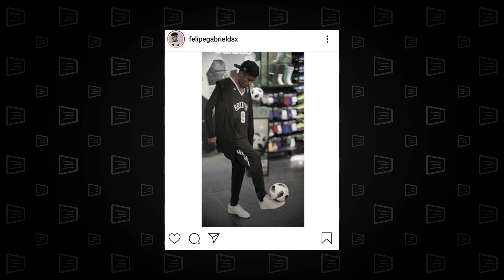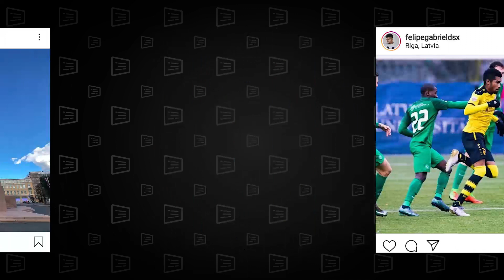Kāpēc latvieši nesveicinās? Brazīlietis Felipe Gabriels par dzīvi Latvijā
PA.CĒLUMA studijā viesojas kolorītais futbolists, multimākslinieks Felipe Gabriels, kurš atklāj attiecību pieredzi ar latviešu meiteni un izsakās par latviešu mentalitātes īpatnībām.

Uzzini arī, kā Felipe no nabadzīga rajona Brazīlijā nokļuva Latvijā, kā īsā laikā iemācīties trīs valodas un kādēļ uz rokas plāno tetovēt Kristus Jēzus statuju, kas apskāvusi Brīvības pieminekļa Mildu.
Ar ieteikumiem, kā izvēlēties vīrietim un aktuālajām tendencēm atbilstošas rotas, dalīsies Given by Grenardi mārketinga vadītāja Svetlana Dāboliņa.

PA.CĒLUMA 17. raidījums tapis sadarbībā ar Given by Grenardi, un iedvesma smelta no aktuālā PASTAIGAS jūlija/augusta izdevuma.

Felipe Gabriels (Felipe Gabriel Dos Santos Xavier) ir profesionāls futbolists, aktieris, reperis un modelis no Brazīlijas.

Intervijas saturs:
01: 40 Kā ārzemniekam iedzīvoties Latvijā. Felipe par attiecībām ar
latviešu meiteni, atšķirīgo mentalitāti un sniegu.
05:08  Kā iemācīties latviešu valodu. Miljons skatījumu, repot un
dziedāt latviski.
07:30  Noslēgtie latvieši, dīvainās kaimiņu attiecības un Felipes
Gabriela ballītes Rīgā.
11:00  Apģērbs un stils pēc noskaņojuma.  Kad rotaslietu izvēli ietekmē ticība.
15:15 Tetovējums ar Mildu, Brīvības pieminekli, un Jēzu Kristu.
15:55 Iemācīties lietuviešu valodu mēneša laikā. Importa līgavainis un
apslēptais Felipes aktiera talants.
17:20 Sapnis par koncertu un modeļa karjeru Rīgas modes nedēļā.